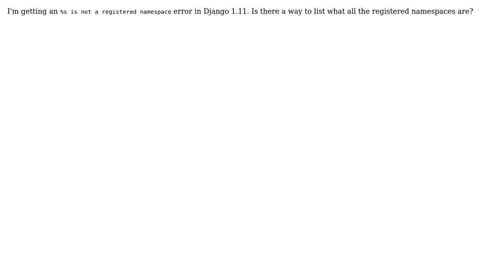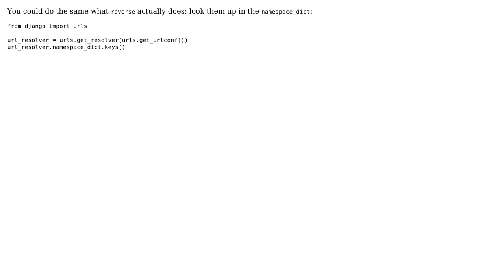Is there a way to list all Django registered URL namespaces?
With thanks & praise to God, and with thanks to the many people who have made this project possible! | Content (except music & images) licensed under CC BY-SA | Music | Images & others | With thanks to user ezdazuzena user Al Sweigart and the Stack Exchange Network Trademarks are property of their respective owners. You are responsible for your own actions.